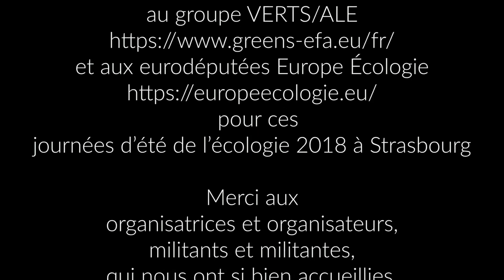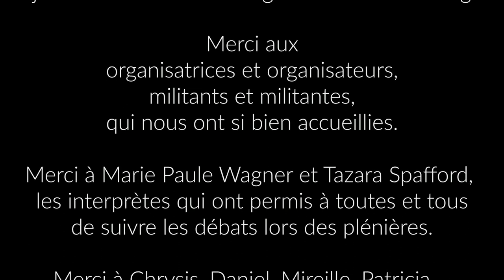JDE2018 - Concordat et laïcité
La laïcité, si importante en France, participe de la réflexion sur de nombreux sujets de société. La république a tenu depuis 1905 une politique de séparation forte de l'état et du religieux. Cependant l'Alsace dispose encore d'un concordat, c'est-à-dire un contrat liant certaines religions et l'état. Ainsi les clergés catholiques, protestants et juïfs sont fonctionnaires; il y a des cours de religion à l'école; etc. Éclairage sur la conception alsacienne de la laïcité. Un atelier animé par Michaël Kugler, co-secrétaire EELV Alssace, avec le père Denecken, prêtre et président de l'Université de Strasbourg.

(Patience le désagréable bruit de fond fini par s'atténuer...)